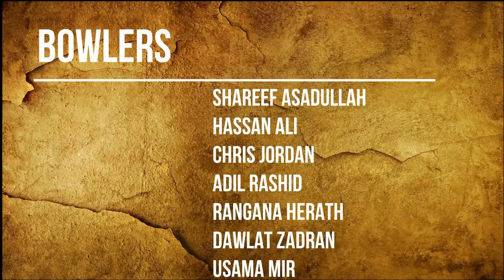Punjabi Legends Team Squad In T10 Cricket League 2017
PUNJABI LEGENDS.

BATSMEN.
SHOAIB MALIK.
UMAR AKMAL.
MISBAH UL HAQ.

ALL ROUNDERS.
CARLOS BRATHWAITE.
FAHIM ASHRAF.
ABDUL RAZZAQ.

BOWLERS.
SHAREEF ASADULLAH.
HASSAN ALI.
CHRIS JORDAN.
ADIL RASHID.
RANGANA HERATH.
DAWLAT ZADRAN.
USAMA MIR.

WICKET KEEPERS.
GHULAM SHABBER.
LUKE RONCHI.